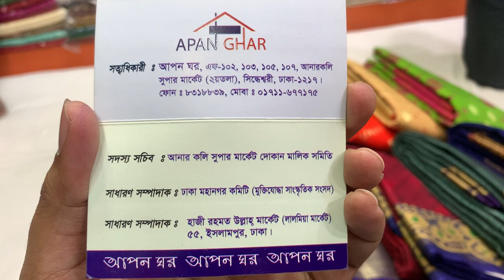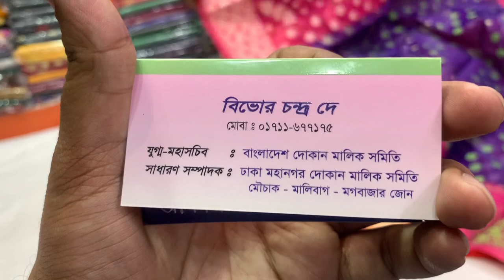জামদানি শাড়ি কালেকশন ও দাম /saree collection